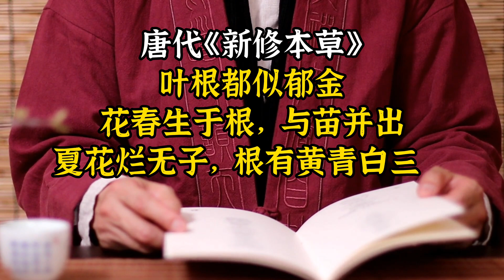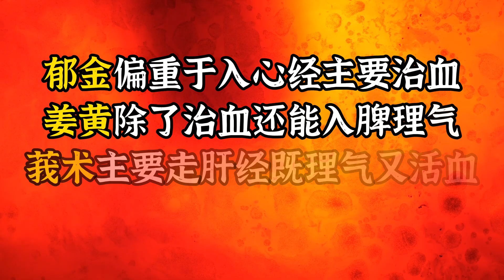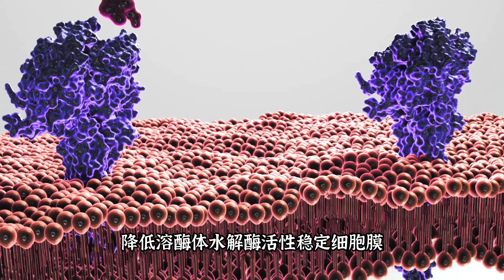姜黃，與生薑的區別，在體內吸收的情況，姜黃素的潛在好處與注意事項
生薑屬於姜屬，而姜黃屬於姜黃屬。它們的外觀也有區別，生薑皮淺黃，切開後也是淺黃色；而姜黃顏色更深，表面粗糙，還有明顯的皺紋和環節.
姜黃為姜科姜黃屬植物，原產於亞洲南部，古印度醫書記載使用歷史已超過2500年.
在我國，唐代本草經典《新修本草》中就有記載：“葉根都似郁金.
類姜黃素是指姜黃中一類主要的活性成分，總共大約佔整塊姜黃重量的. 姜黃素是目前世界上銷量最大的天然食用色素之一.
同時，現代醫學研究證實，姜黃素具有.